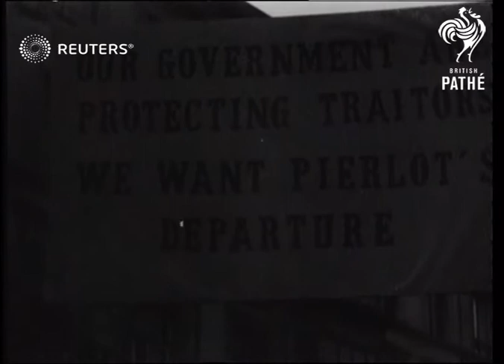Belgians protest the Pierlot government (1944)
Anti-government political protesters parade with signs in Brussels, Belgium

Full Description:

BELGIUM: Brussels:
EXT

BELGIUM Anti Government Parade in BRUSSELS

BRUSSELS Anti Government Parade in

DEMONSTRATIONS in Brussels Anti Government

Demonstrations, Pierlot, protest, Allies, Hubert Marie Eugne, Count Pierlot (Prime Minister of Belgium 1939-45)
Background: Anti-government political protesters parade with signs in Brussels, Belgium